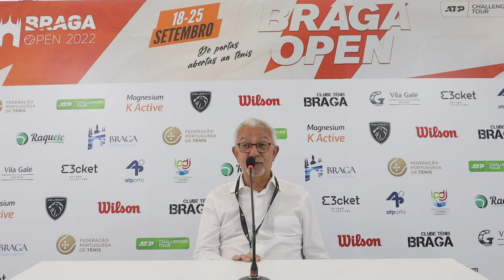Conferência de Imprensa de João Mota (Diretor do Torneio) — Braga Open 2022